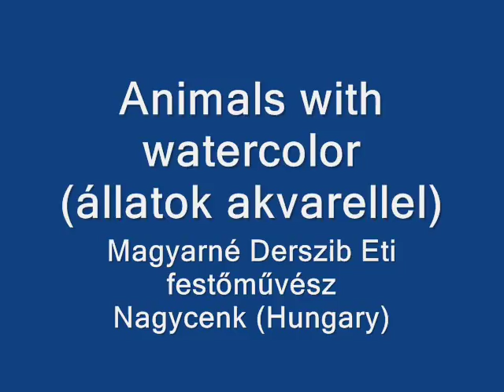M Derszib Eti Watercolor Animals.wmv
Contains 64 reproductions of a Hungarian artistic painter Magyarné Derszib Eti animals from, by enjoying the music of John Dowland: Allemande and Vivaldi: A major Concerto.